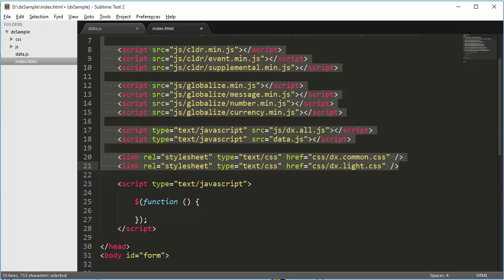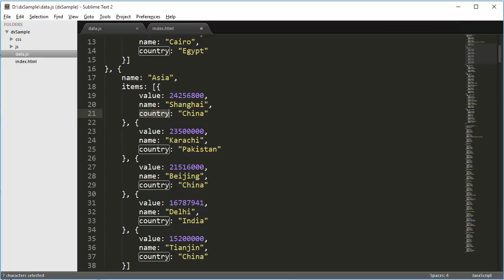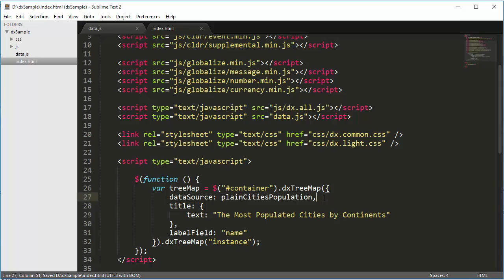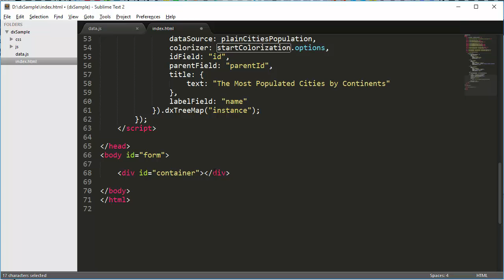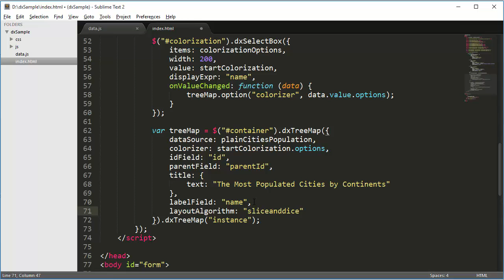DevExtreme: Getting Started with the HTML5 TreeMap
This video walks you through the steps to get started using our HTML5 JavaScript Tree Map widget.